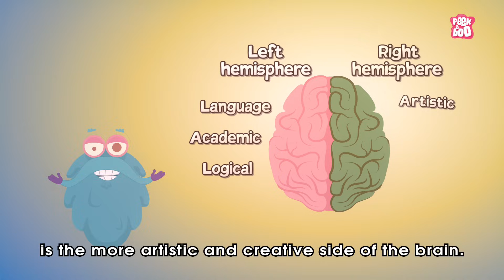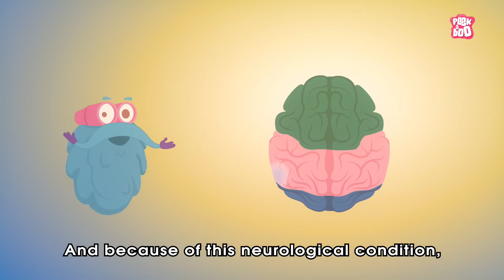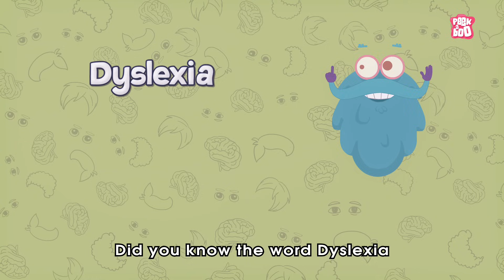DYSLEXIA | What Is Dyslexia? | Learning Disability | The Dr Binocs Show | Peekaboo Kidz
Dr Binocs will explain, DYSLEXIA | Learning Disability | What Is Dyslexia | Dyslexic | Dyslexia Explained | Meaning Of Dyslexia | Working Of Brain | Learning Disorder | Difficulty In Learning | Human Brian | Peekaboo Kidz | Dr Binocs Show | Kids Learning Videos